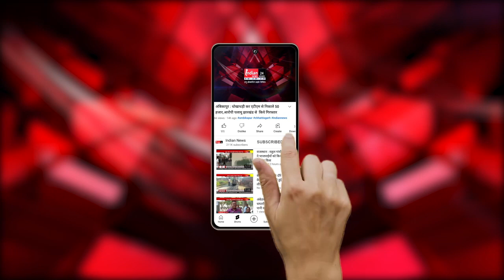Varanasi : चौकी प्रभारी ने CBI बताकर ज्वेलरी व्यापारी से लूटे लाखों रूपए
Our Links